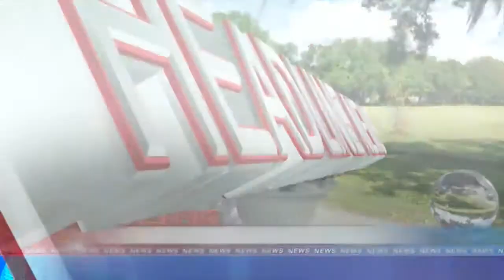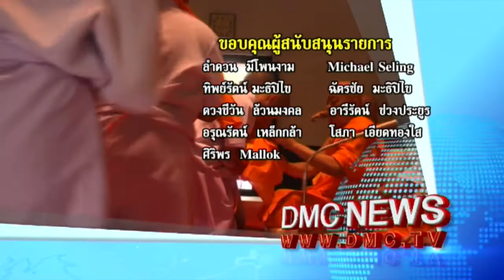สรุปข่าว DMC 18 เม.ย. 2557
สรุปข่าว DMC News วันที่ 18 เมษายน พ.ศ. 2557